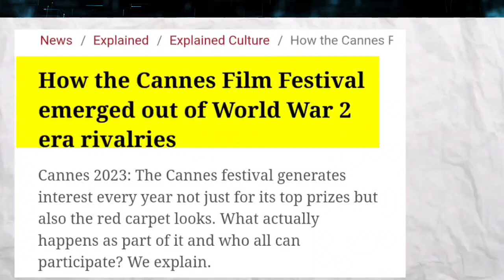What is Cannes film festival | Cannes Film Festival 2023 | History and Controversy explained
About this Video :
दोस्तों आज के इस वीडियो में Cannes Film festival के इतिहास ,महत्व तथा विवाद पर  विस्तार से चर्चा की गई है |